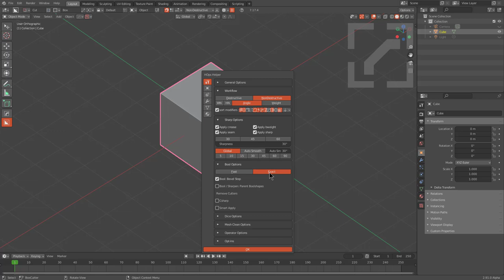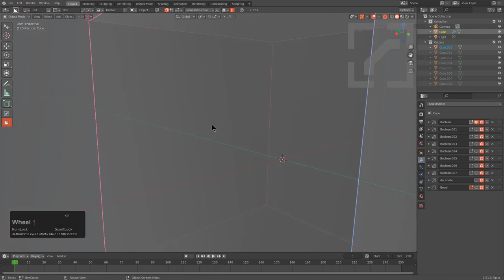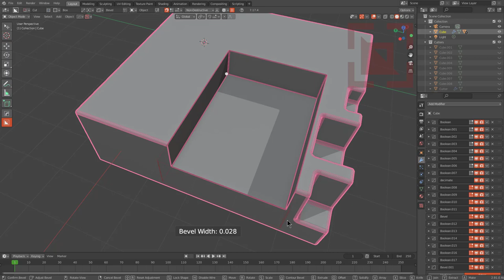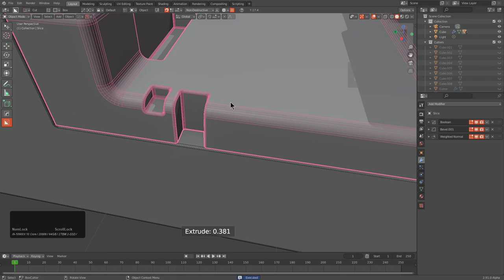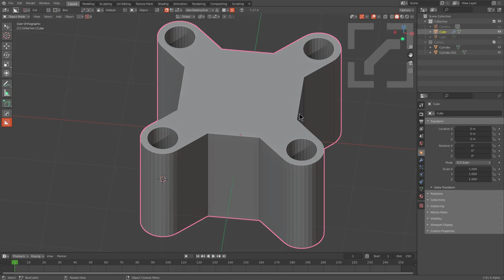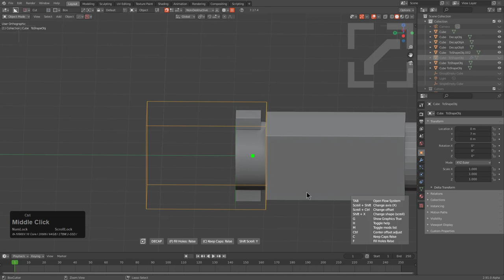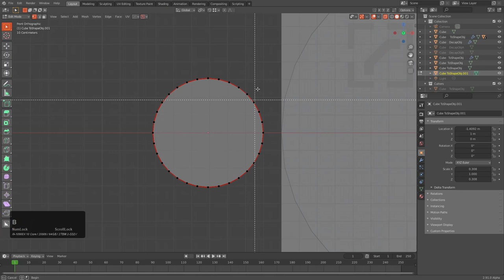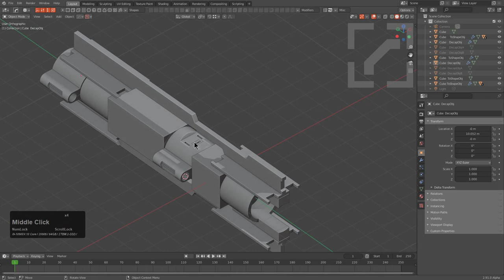hardops 986X - 2.91 Booleans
"It is through the grace of the BF and Howard's tireless efforts that we meet today about this"
Coplanar booleans are the reason I now stick with 2.91 day to day. Even through ups and downs and craziness its just too good.
HardOps and Boxcutter both have been given toggles for quickly cutting using the new Exact system or the classic Fast system. Depending on your needs flexibility can be essential. In this video I aim to go over how to get the most out of 2.91.

New to HardOps and curious on where to start?

Or the currated playlist of what is being done by myself and others in the community.